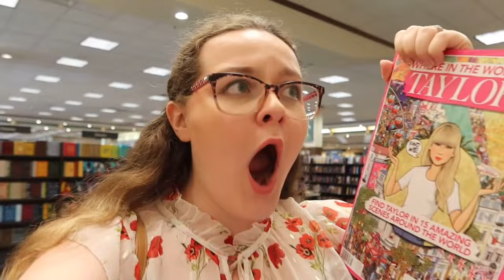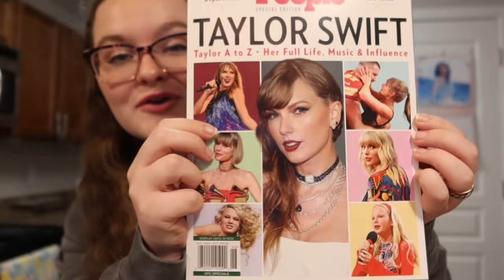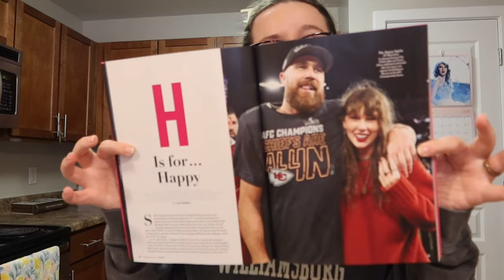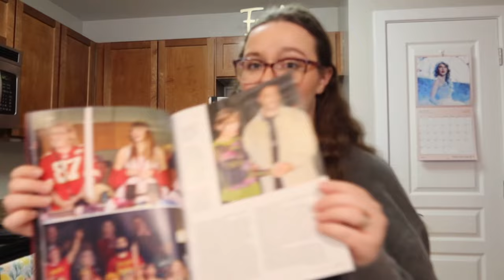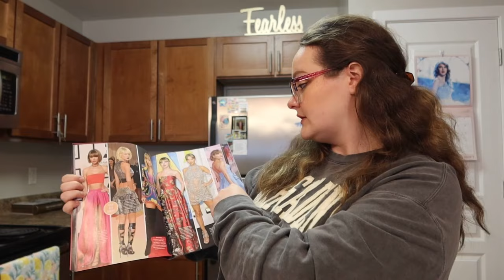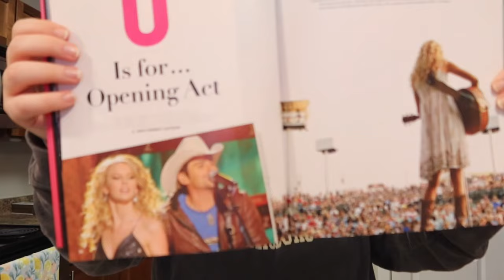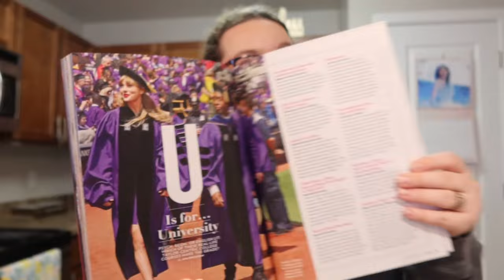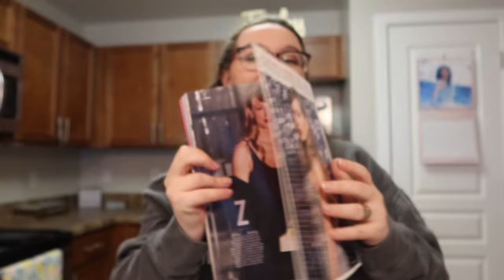THERE'S A NEW TAYLOR SWIFT SPECIAL EDITION PEOPLE MAGAZINE...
I was sooo shocked to see so many Taylor magazine and activity books at Barnes and Noble!!! This new people special edition magazine is so fun to have as a collector!